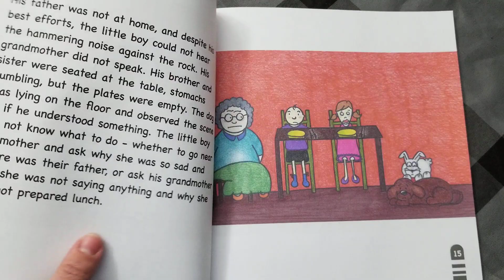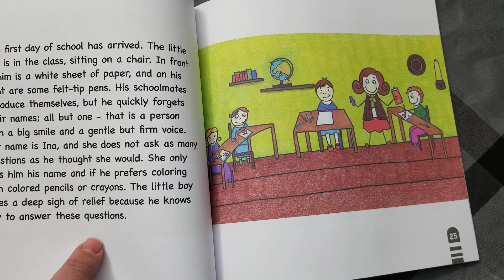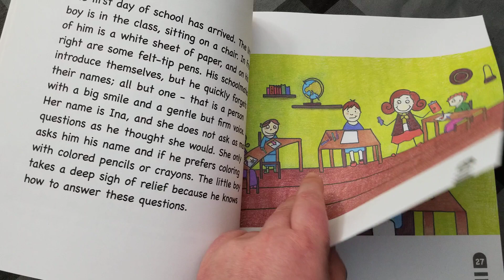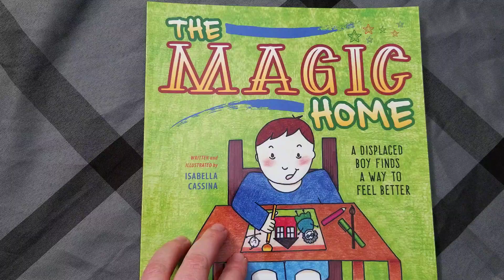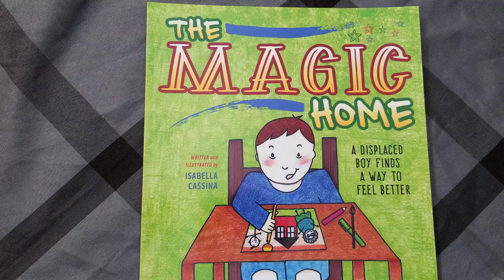The Magic Home Helping Displaced Children Heal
If you work with a child who has been displaced, there is a lot of uncertainty that awaits. By giving the child the proper tools they can begin their healing journey leading to a brighter future.

amzn.to/3hRPQ1s